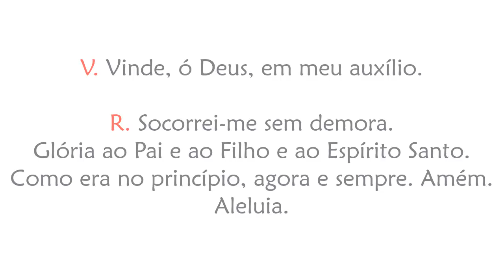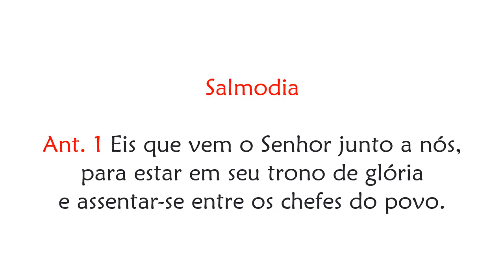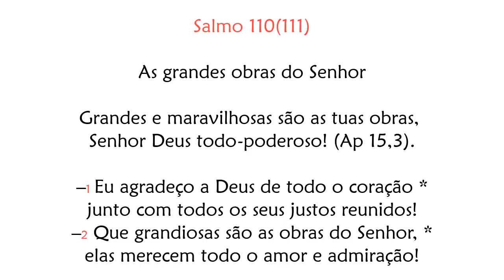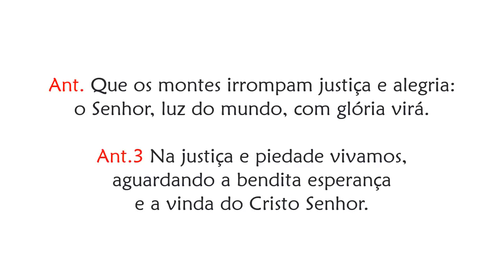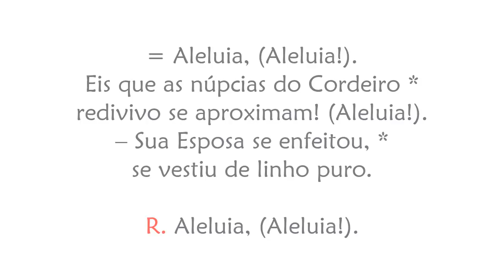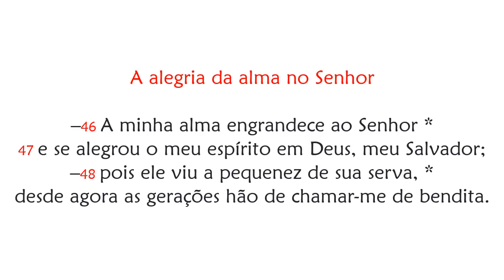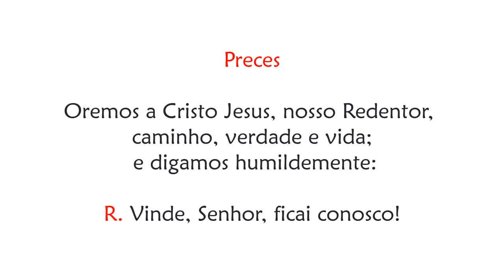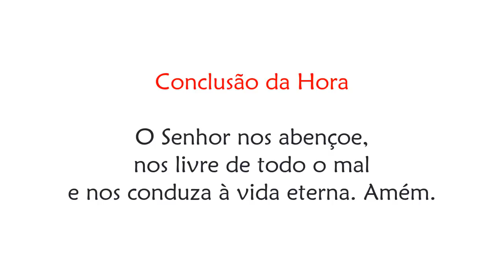II Vésperas do 3° Domingo do Advento